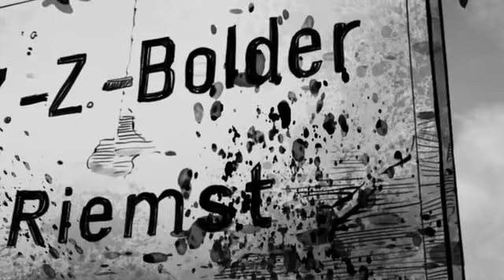Virus 4 - Endgame